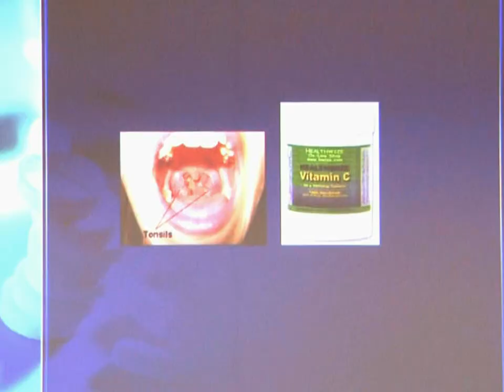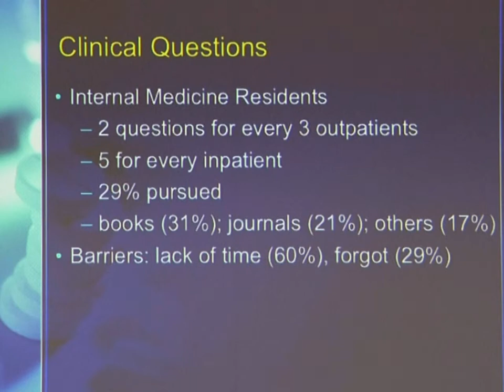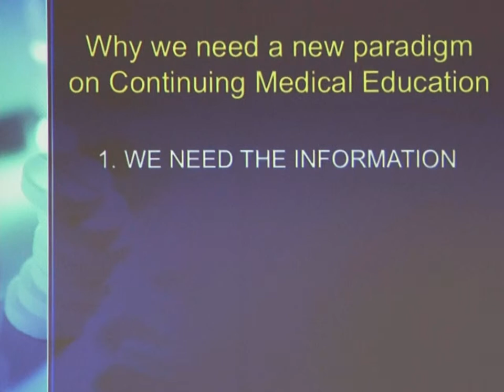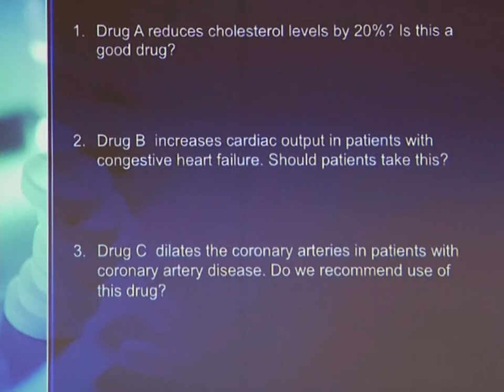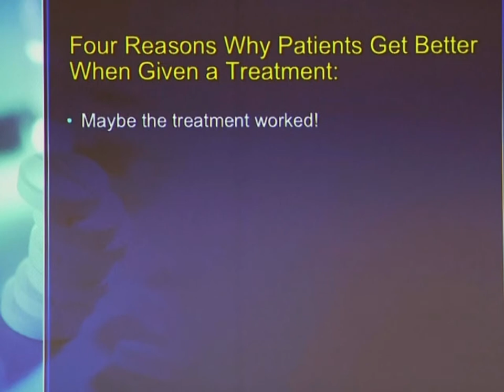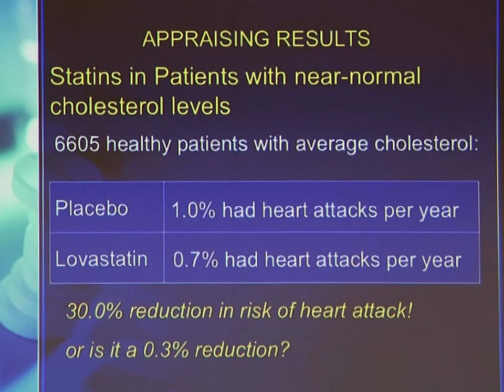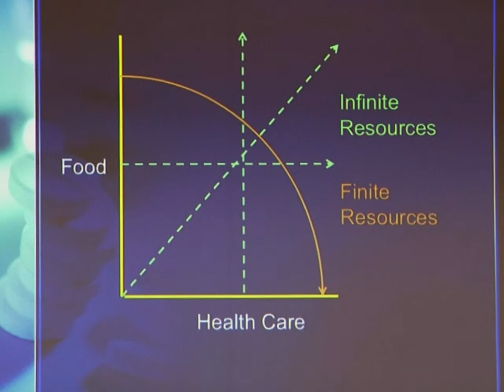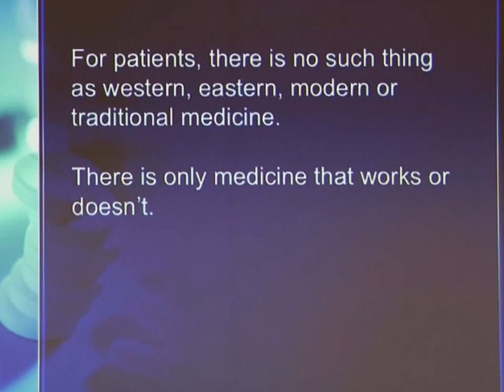EBM from Filipinos Deciding on Choice of Therapy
EBM for Filipinos: Deciding on Choice of Therapy

Chair:   Marilyn Ong-Mateo, FPCCP

Speaker:  Antonio Miguel L. Dans, MD, MSc, FPCP

Session Objectives:
1. To be aware of the importance of Evidence Based Medicine
2. To be able to gather relevant and accurate information and recognize its scientific value to medicine
3. To consider applicable information and be guided into making an appropriate, rational choice of therapy.

The 2nd Council on Health and Integrative Medicine Summit on November 12, 2015 was held at the CME Auditorium, University of Santo Tomas. With the theme - “Paano Piliin ang Magaling sa Kontra o Palpak,” this year’s main objective is to educate Filipinos on how to choose appropriate therapy from a simplified Evidence Based Approach.  We invited the pillars of Evidence Based Medicine in the Philippines, socio-civic organizations, the government and the media in this advocacy. We have the videos from the scientific sessions available through the PCCP website making it accessible for everyone's benefit.

Dr. Omid Etemadi (Integrative Oncologist), Dr. Antonio Miguel Dans (Clinical Epidemiology), Dr. Esperanza Cabral (Cardiologist and Clinical Pharmacologist) and Dr. Abundio Balgos (Pulmonologist) were among the plenary speakers invited to share their expertise. Others sessions of note include panel discussions on Factors Affecting Treatment Decision Making, Controversies in Stem Cell Therapy, Vaccines: Myths and Misconceptions, Doctors Prescribing Products of No Approved Therapeutic Value and Evaluating Safety and Effectiveness of Treatment: Eastern and Western Perspectives.